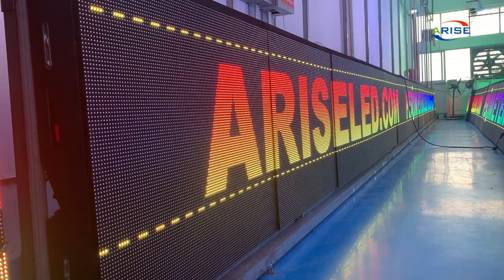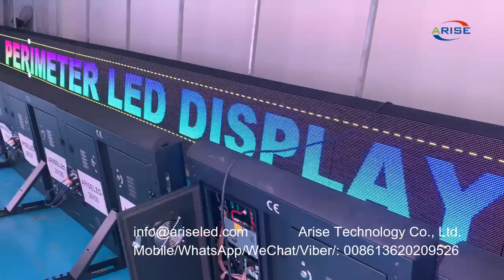NBA,basketball, paineldeLED, painéisdeLED, basquete, LEDscreen, esporte, Football,Stadium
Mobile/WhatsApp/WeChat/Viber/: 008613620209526